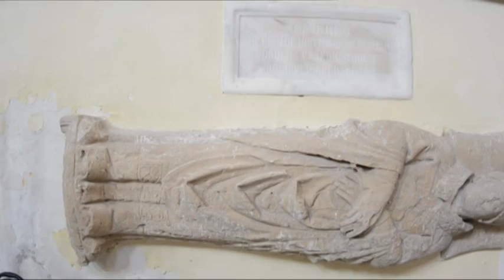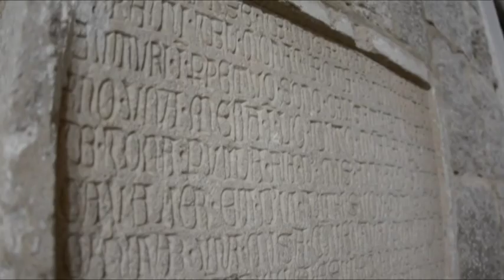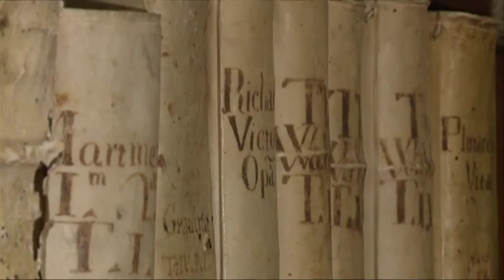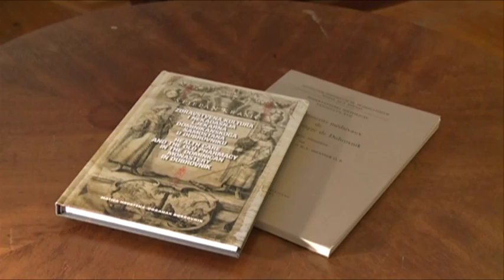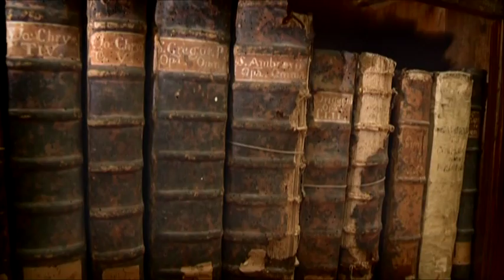TRAGOM STARINE "Dominikanci u Dubrovniku"